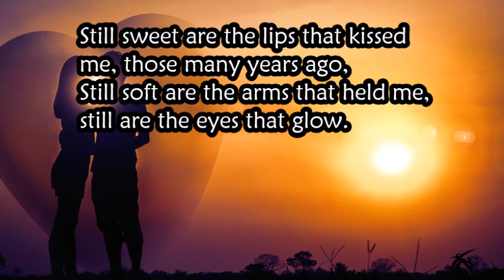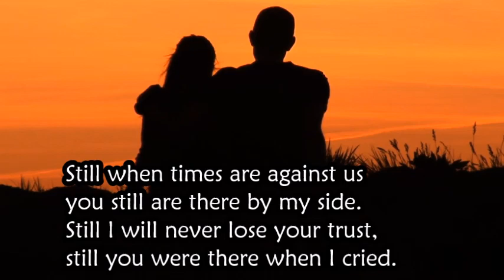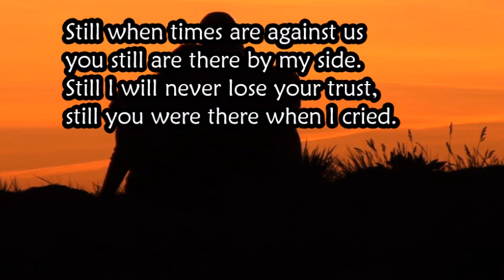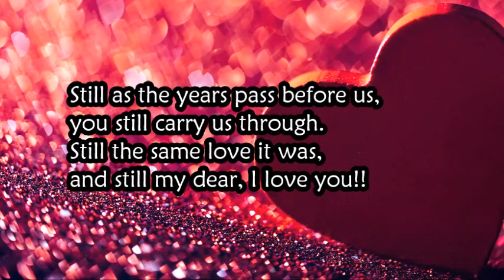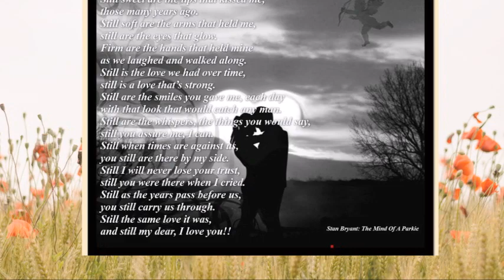STILL - By Stan Bryant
Get your own copy of "A Poet's Diary - The Mind of a Parkie" by Stan Bryant
The short poems contained in this book are an inside-look into the world of one man's daily acceptance and struggles with Parkinson's Disease. Captured over a 3-year period, this work chronicles the learning, the living, and the adjustments he made in his life.